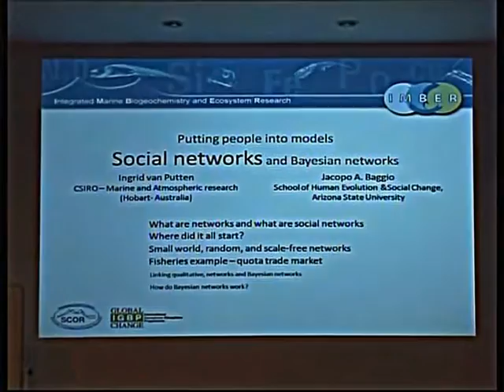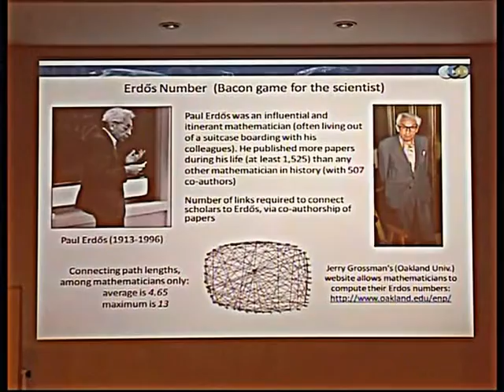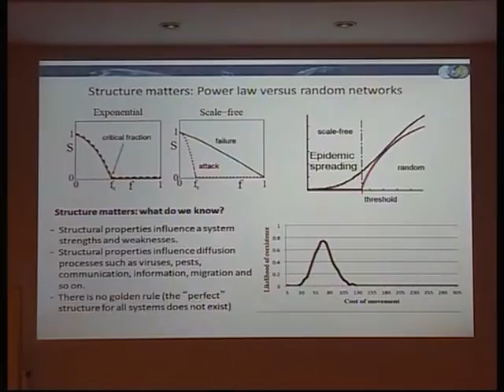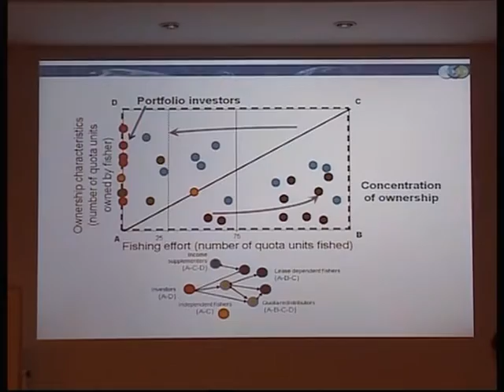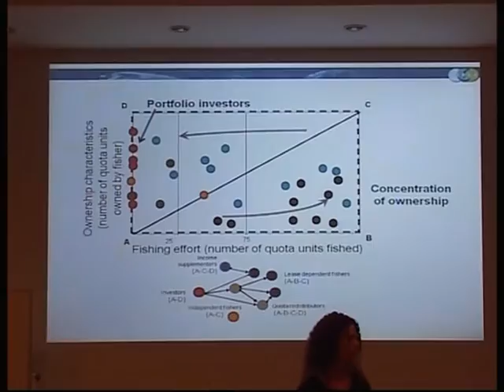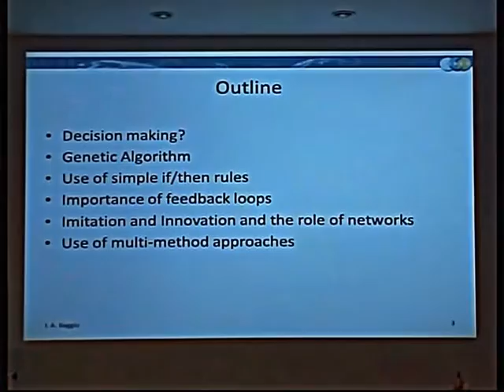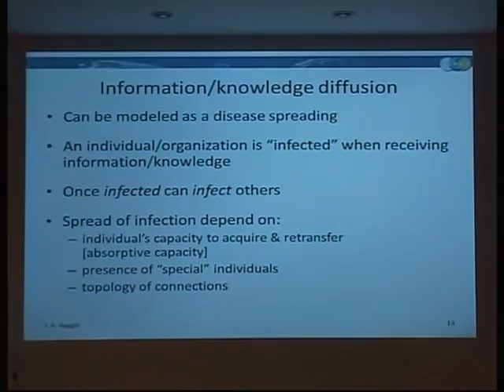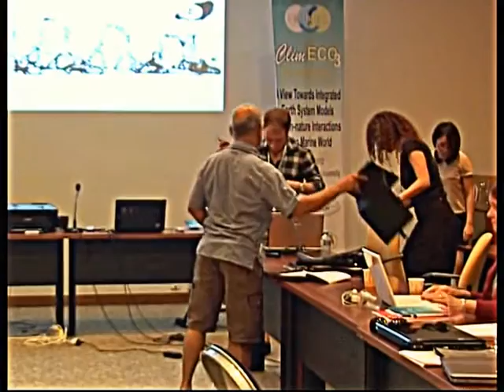IMBER ClimEco3 - 15 - Putting people into models - Ingrid van Putten & Jacopo Baggio